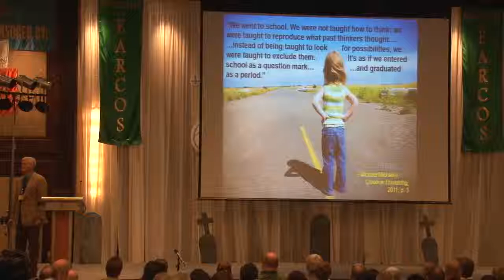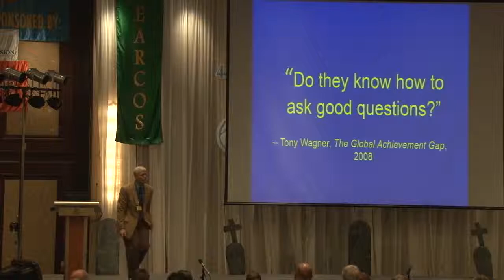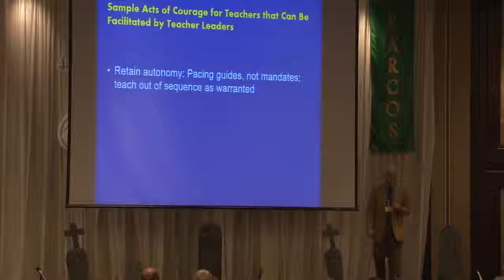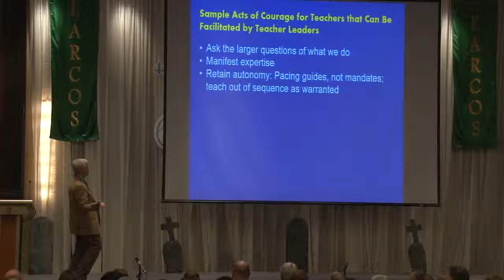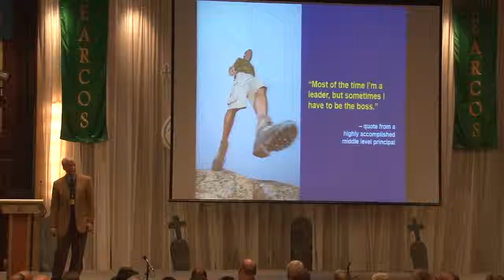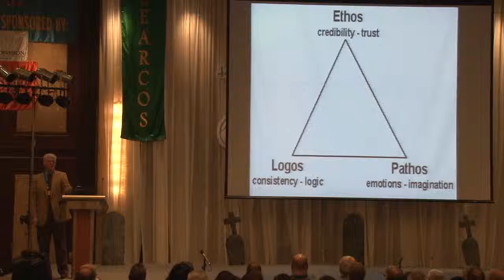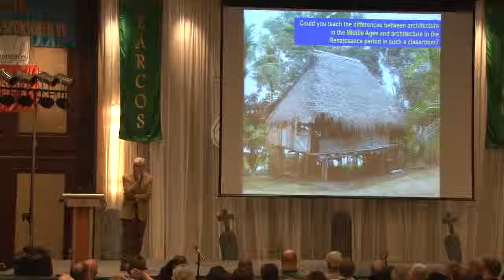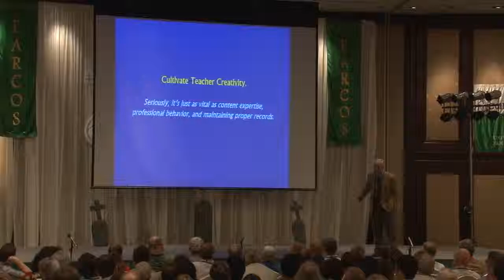Rick Wormeli (4-5)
Keynote Address at the EARCOS Leadership Conference 2013, Bangkok, Thailand